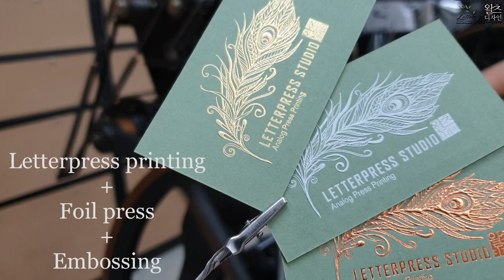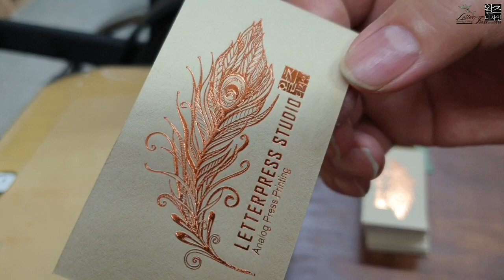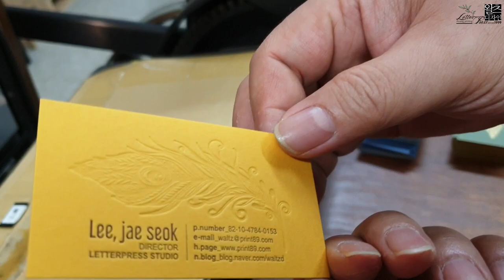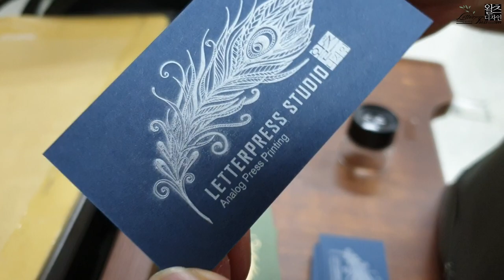Letterpress printing+Foil press+ Create an Embossing business card. 레터프레스 인쇄+박가공+형압가공으로 명함 만들기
3가지 합지종이와 레터프레스 인쇄 3가지 박가공 마지막으로 형압가공으로 고급스러운 명함을 제작했습니다. I Love Letterpress _
왈츠디자인